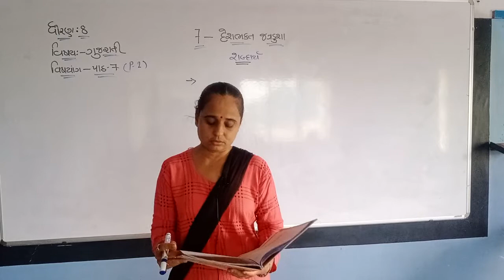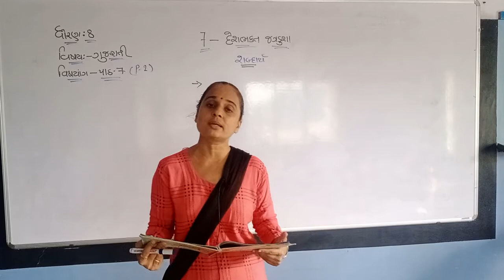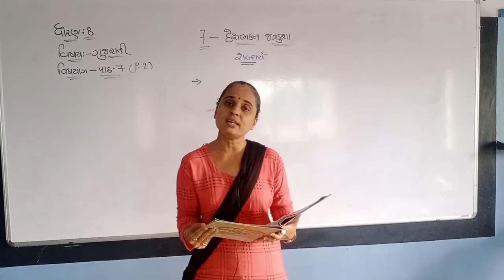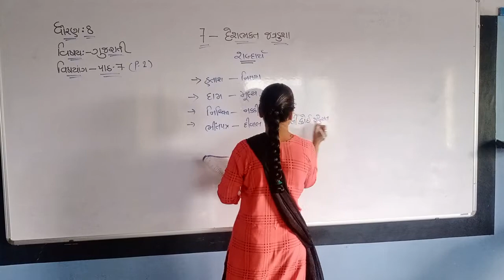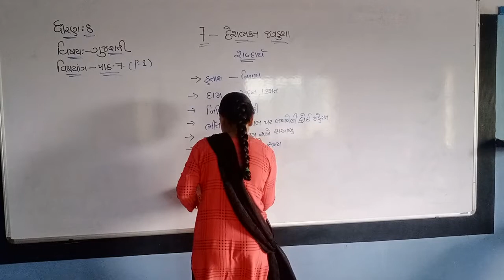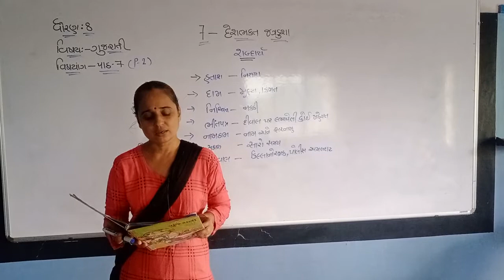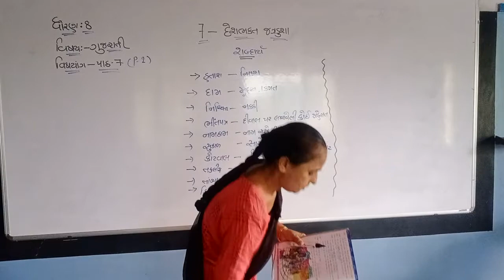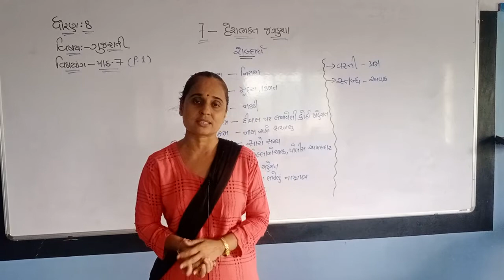STD 8 GUJ MED GUJARATI CH 7 P2